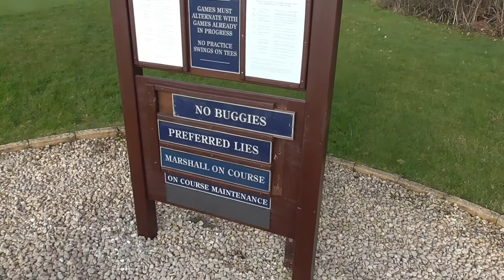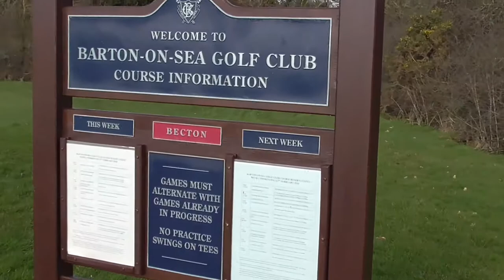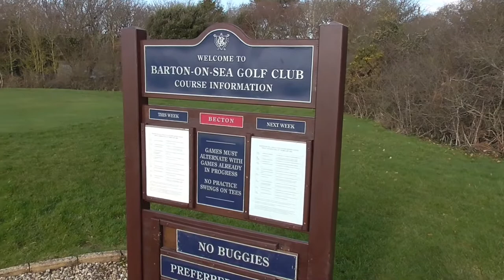Barton-on-Sea GC Course Vlog - Part 1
Barton on sea golf club. What a venue for our first singles matchplay match against olly of the 2018 season. Playin a great course in hampshire.